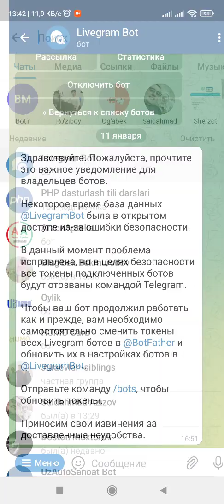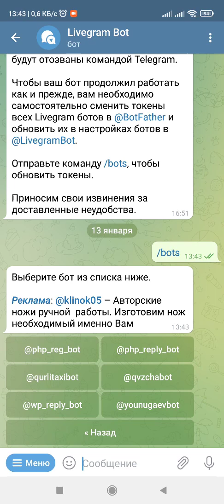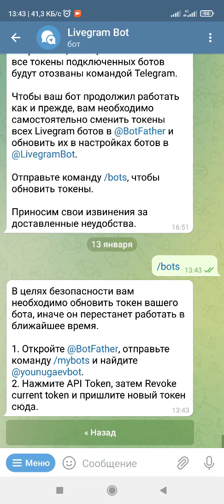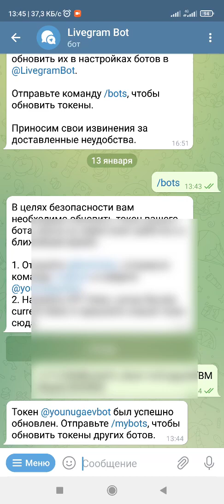Livegrambot tokenni yangilash / Обновление токена Livegrambot / Livegrambot token update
livegram token update Video sizga foydali bo'lgan bo'lsa, kanalni qo'llab quvvatlashingizdan mamnun bo'lamiz.